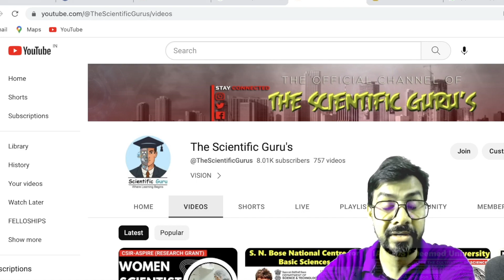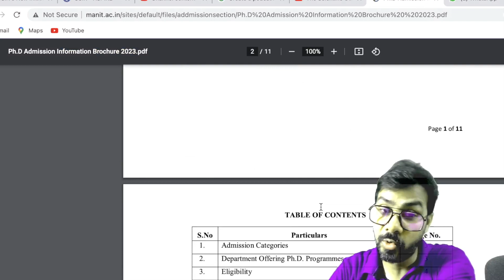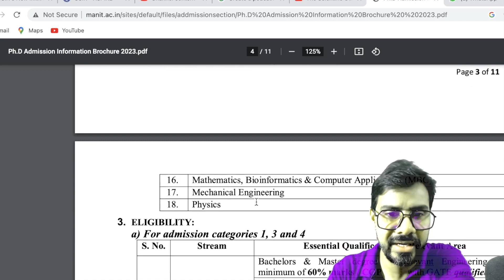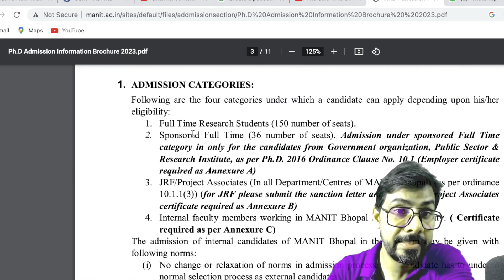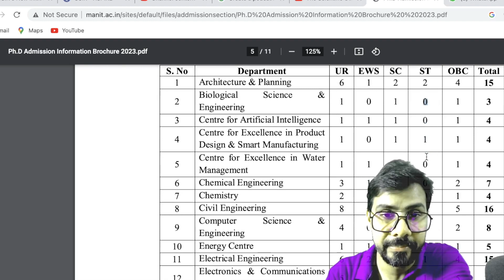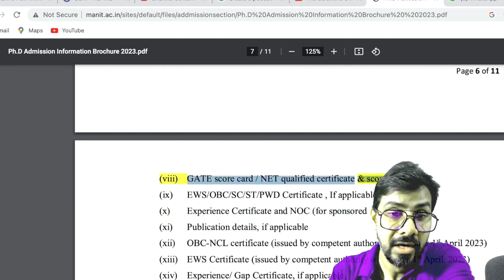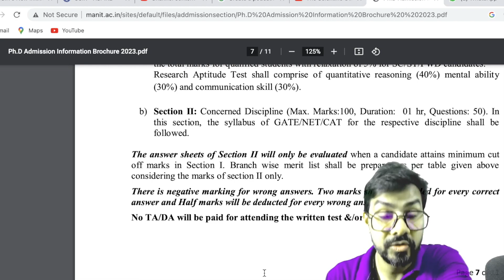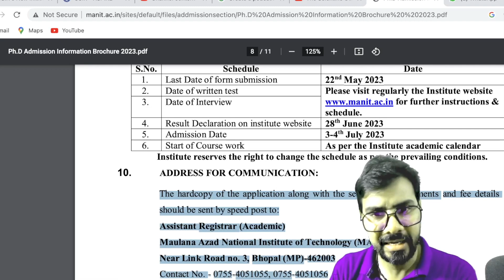PhD Admission 2023 in Public technical university II MANIT, Bhopal, NIT-Bhopal, NIT-B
MY RESEARCH PROFILE webpages and EXPERIENCEs